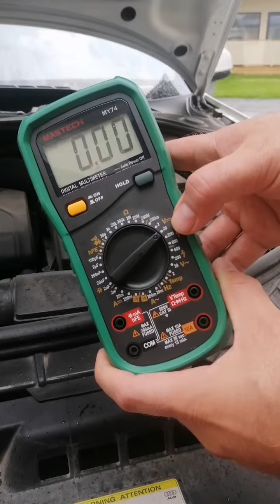Auton 12V akun mittaus yleismittarilla